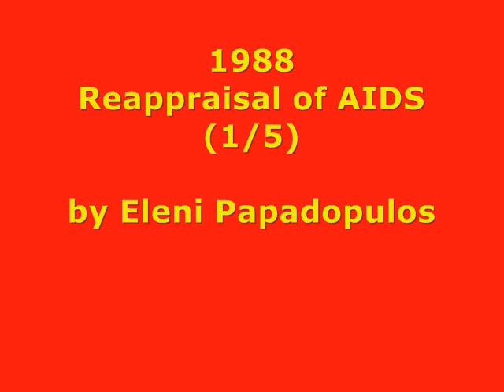1988 - Reappraisal of Aids by Eleni Papadopulos (1/5)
Abstract - The emergence of AIDS as a recognisable disease, its epidemiology, the clinical and laboratory data and the way in which they have been interpreted to deduce the currently acceptable hypothesis of its aetiology and mechanism of transmission are critically examined. There is no compelling reason for preferring the viral hypothesis of AIDS to one based on the activity of oxidising agents. In fact, the latter is to be preferred, since unlike the viral hypothesis it leads to possible methods of prevention and treatment using currently available therapeutic substances.